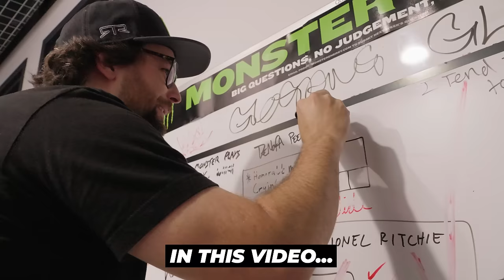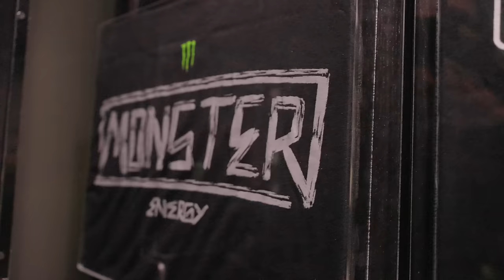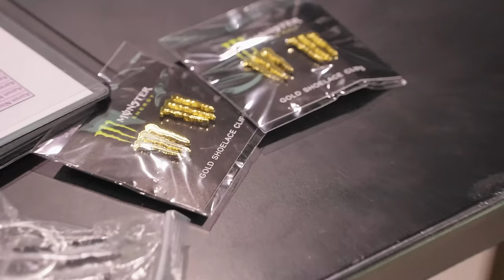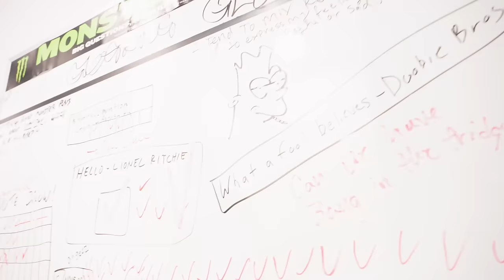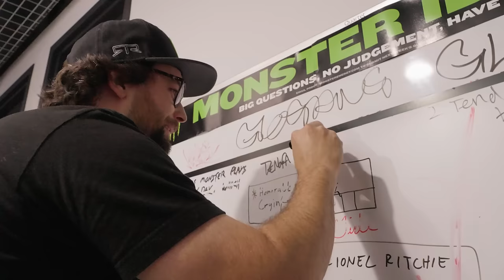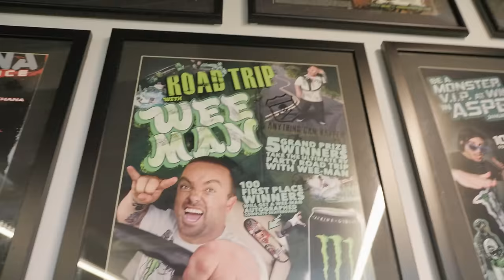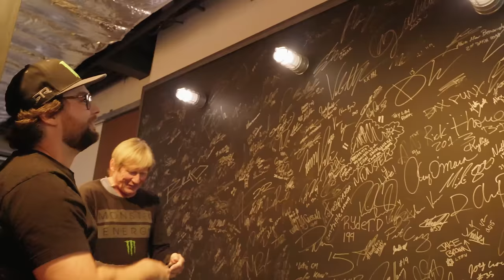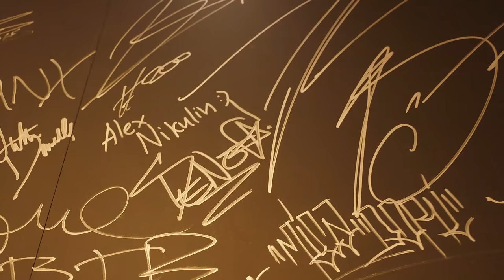SHOP TOUR - What's inside Monster Energy Headquarters? MERCH VAULT and SICK MEMORABILIA!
In this video we give you a tour of what it’s like inside Monster Energy Headquarters. I have never been here before, so I figured I’d share the experience with you guys. Big thanks to my homie EJ who will show us around and give us the low down on everything! It’s so wild to be a part of such a rad group of athletes and talented people. memorabilia

For merch check out ChelseaDeNofa.com

For more info on Monster check out MonsterEnergy.com